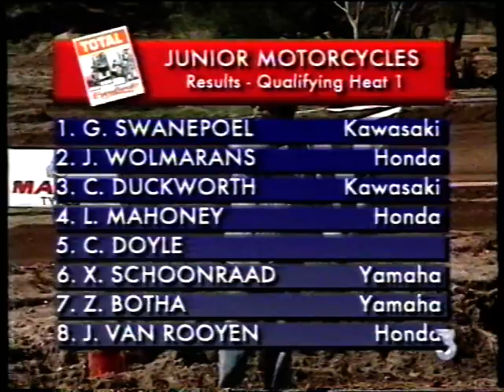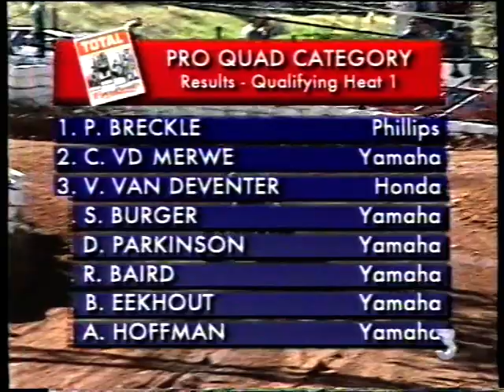Super Series 1997 (video 11 of 42)